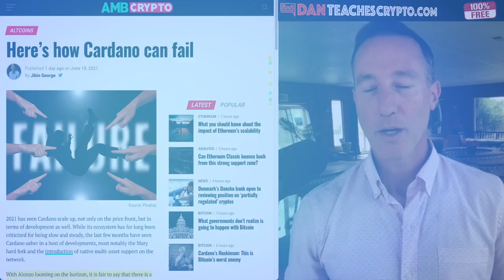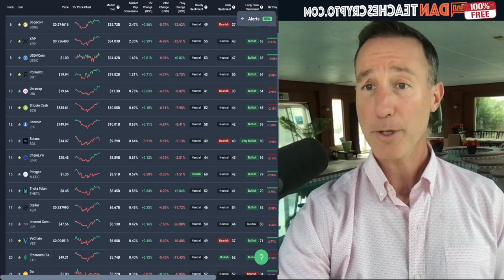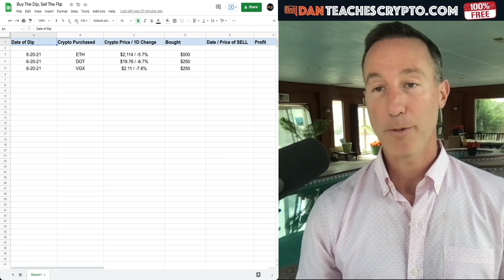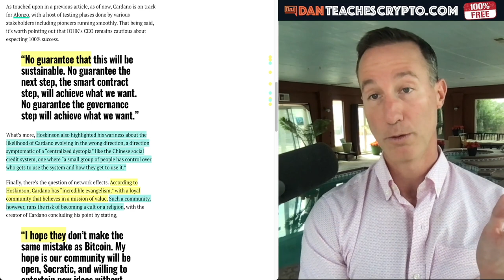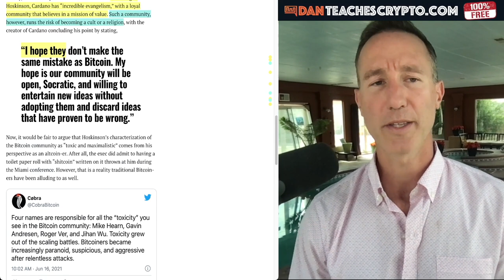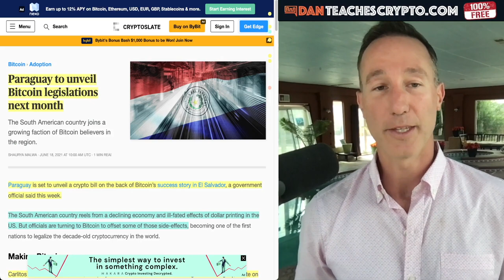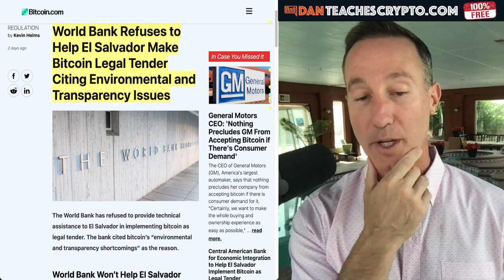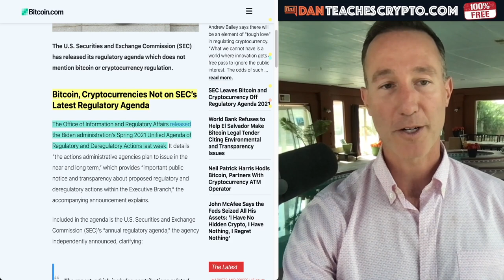HERE’S HOW CARDANO CAN FAIL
An interesting take on how cardano can (and might) fail is from the head of IOHK himself, Charles Hoskinson. Also, Paraguay gets into the BITCOIN game with the SEC stating they are not even going to talk about cryptocurrency.

0:00 - Market Recap | Topics Overview
2:11 - Buy the Dip, Sell the Flip
5:05 - How Cardano can fail
11:11 - Paraguay gets into BITCOIN with PAYPAL?
13:01 - World Bank says NO to El Savador BTC
16:14 - SEC & Crypto HOLD PATTERN

●▬▬▬▬▬▬CRYPTO ESSENTIALS▬▬▬▬▬▬▬●

●▬▬▬▬▬▬▬▬FOLLOW D.A.N.▬▬▬▬▬▬▬▬▬▬●

●▬▬▬▬▬▬▬▬STRATEGIES▬▬▬▬▬▬▬▬▬●